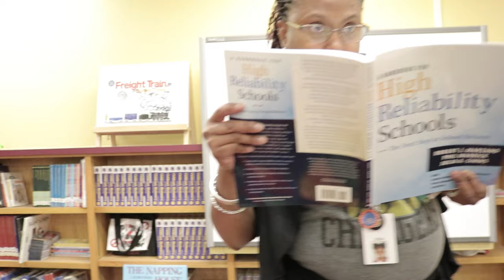Mannequin Challenge - Steed Elementary "Staff Meeting Gone Wrong"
Steed Elementary joins in the fun of the Mannequin Challenge.